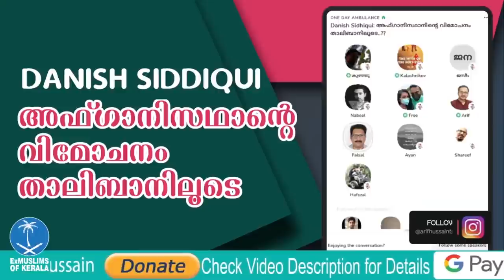ആരാണ് താലിബാൻ ? | All About Taliban | Faisal CK | 30 മിനിറ്റ് വീഡിയോ | ClubhouseShorts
ആരാണ് താലിബാൻ ? | All About Taliban | Faisal CK | 30 മിനിറ്റ് വീഡിയോ

17 July 2021 - നു നടത്തിയ ചർച്ചയിൽ അഡ്വ. ഫൈസൽ  സി. കെ. നടത്തിയ ആമുഖ പ്രസംഗം ആണ് വിഡിയോയിൽ.

മുന്നോട്ടുള്ള യാത്രയിൽ നിങ്ങളുടെ പങ്കാളിത്തം ആഗ്രഹിക്കുന്നു...